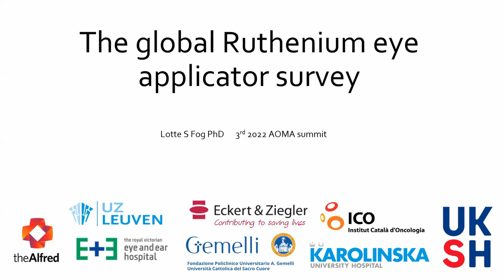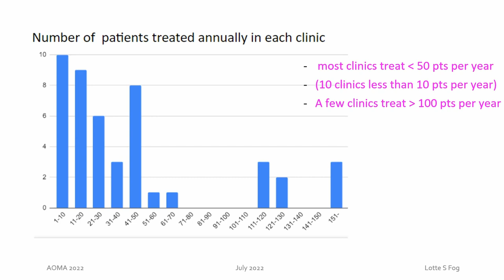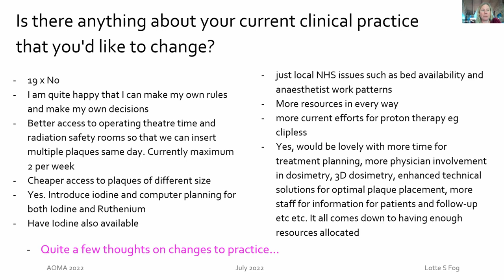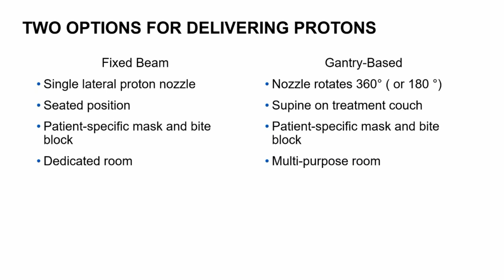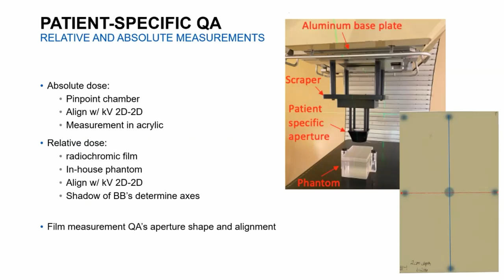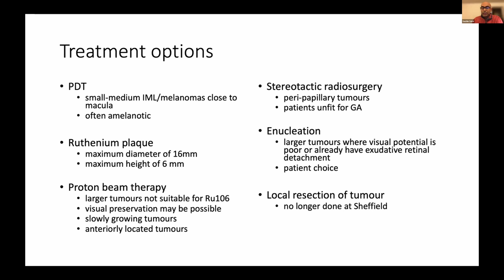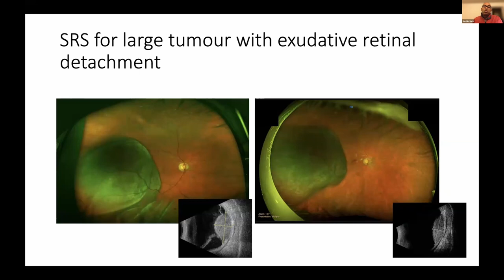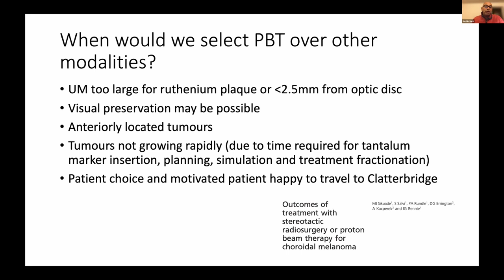Video 4 - AOMA Summit 2022 - Radiotherapy Treatments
00:00 A global survey on Ruthenium eye plaque practice by Dr Lotte S. Fog, Medical Physicist at The Alfred Hospital and Royal Victorian Eye and Ear Hospital
13:57 Another option in the radiotherapy toolkit:
 Gantry-based proton therapy by Dr Amanda Deisher, Radiation Oncology Consultant at Mayo Clinic, USA
28:14 Proton therapy for uveal melanoma by Mr Sachin Salvi, Consultant Ophthalmologist and Ocular Oncologist at Sheffield Ocular Oncology Service, Royal Hallamshire Hospital, UK
46:10 Q & A